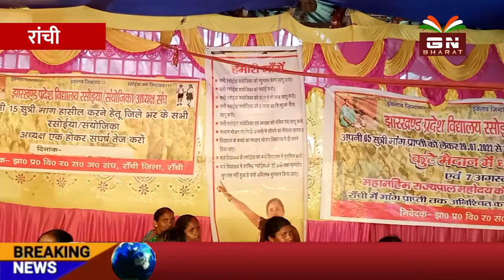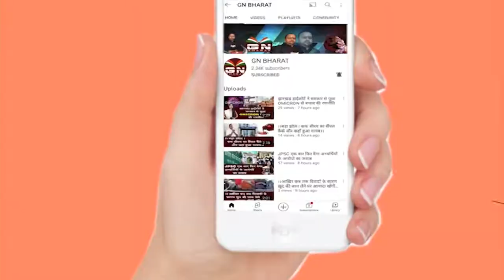धरना पर बैठे बैठे तबीयत हो रहा है खराब, सदर ने भेजा डॉक्टरों की टीम || Ranchi News